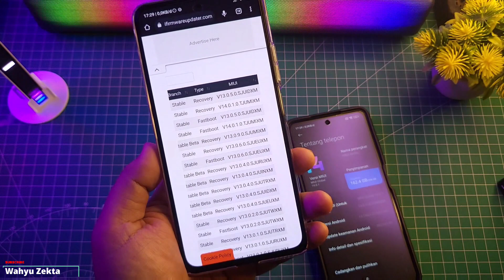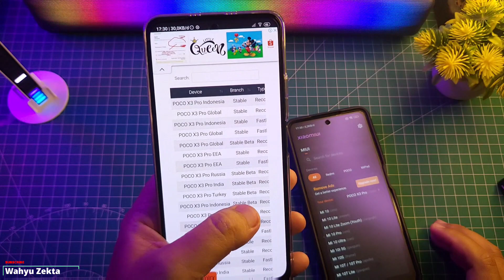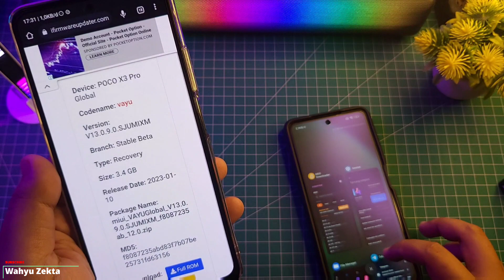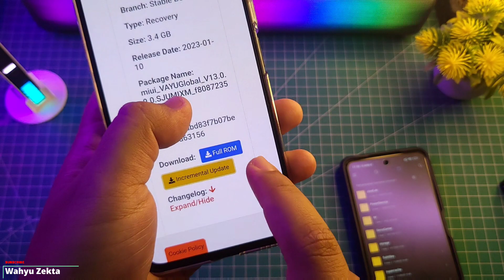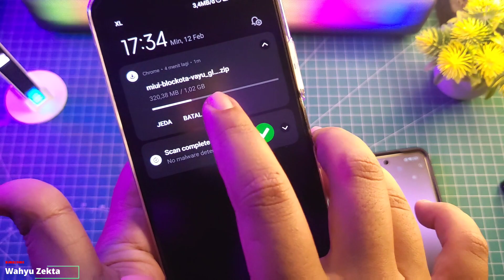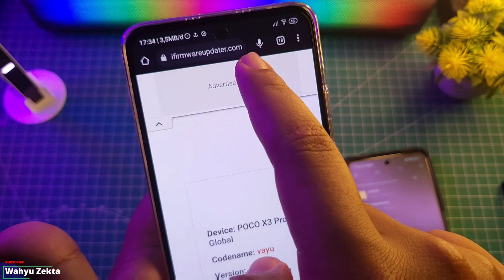MASALAH UPDATE MIUI GLOBAL VERSI 13.0.8 KE MIUI 13.0.9 Bisa Coba dengan Firmware ini! Poco X3 Pro!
Masalah Update dari MIUI 13.0.8 ke 13.0.9 Bisa Coba dengan Cara ini Gunakan File firmware inceremental dari web
Selengkapnya Langsung Ke videonya..

Produk yang pernah saya pake :
OFFICIAL GRUP WAHYU ZEKTA OFFICIAL